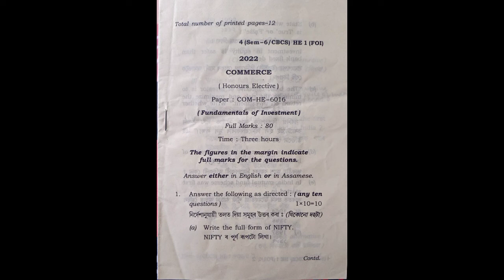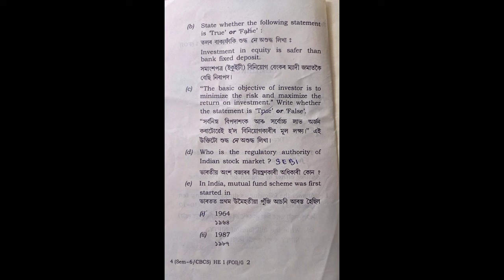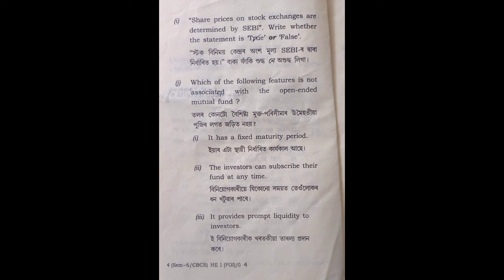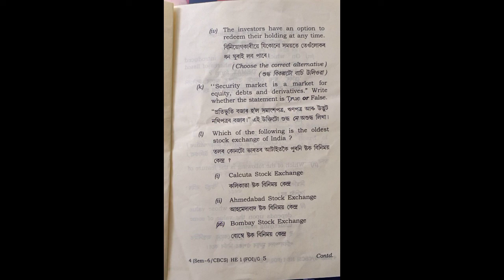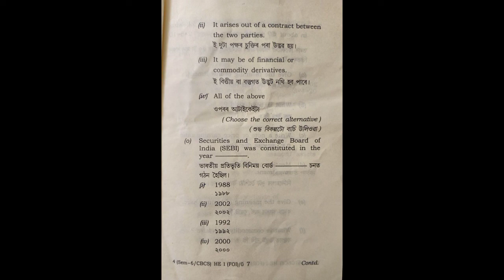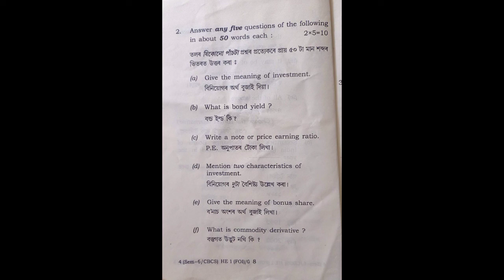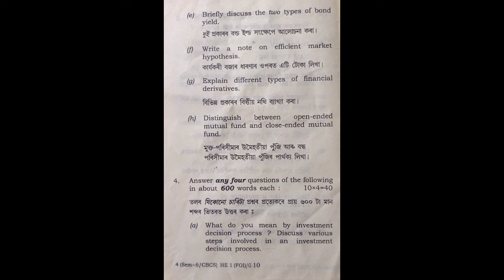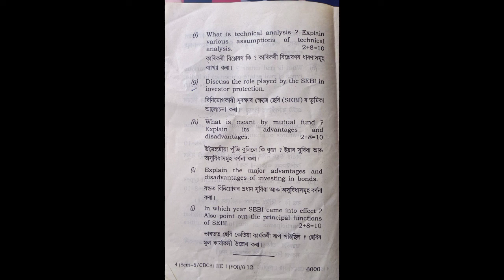Guwahati University Bcom 6th sem Fundamental Of Investment Questions Paper 2022 | FEBISHI